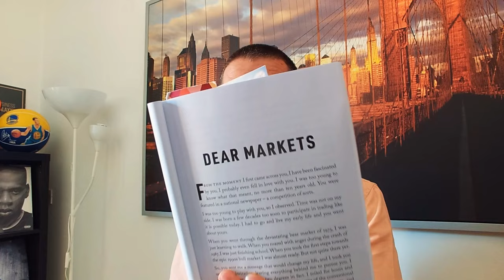Sono un PERDENTE eccezionale!!!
Pillola di trading di Arduino Schenato che prende spunto da un libro estremamente interessante del trader Tom Hougaard: Il miglior perdente vince!

Trovi il libro in inglese o tedesco:
Best Loser Wins: Why Normal Thinking Never Wins the Trading Game

👉 Il mio ultimo libro: Guadagnare sui mercati con il PAT Price Action Trading